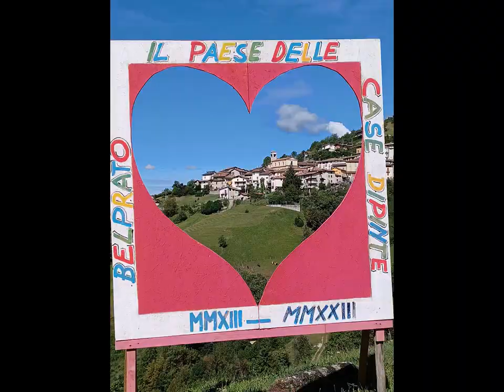Views of Belprato, Pertica Alta. vedute. 30 agosto 2006. My Italy 308